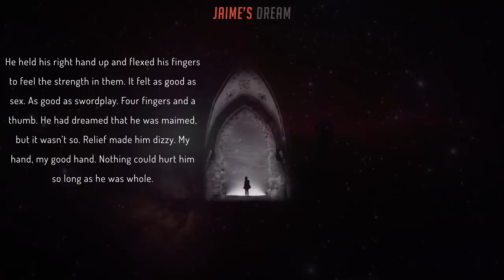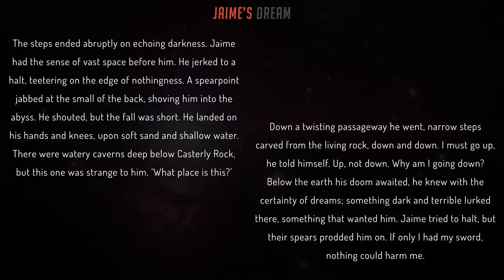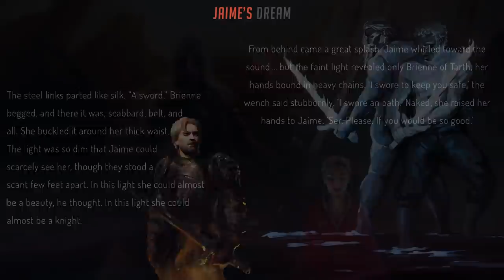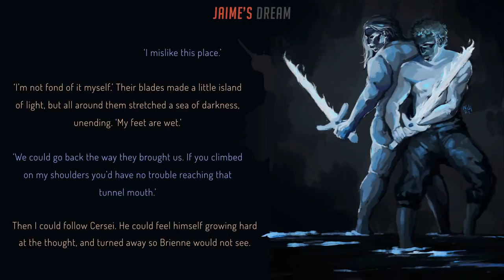Jaime Lannister's Prophecy (A Song of Ice and Fire)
A moment from the book series that never made it into Game of thrones,
of Jaime Lannister (Kingslayer) experiencing what could possibly be a
prophetic dream in the 3rd book a Storm of Swords

the mad king art by - Michael Komarck
water effect from -
Rhaegar Targaryen art by - Karla Ortiz